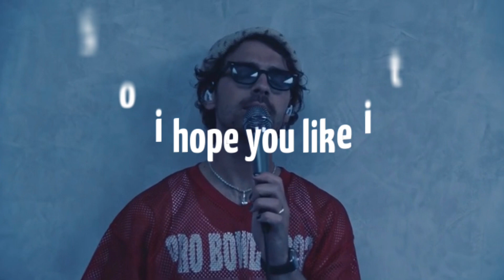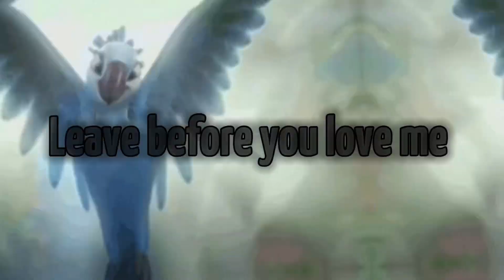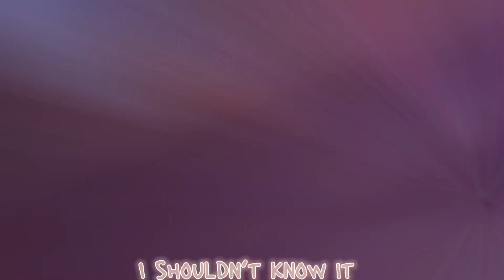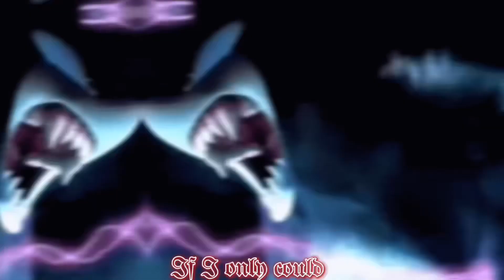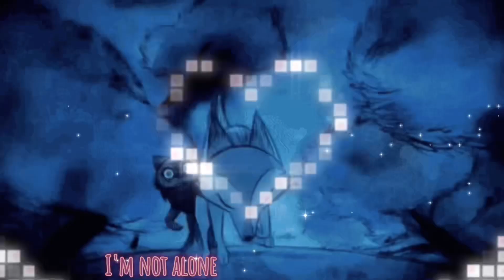Mep Part Collection #1